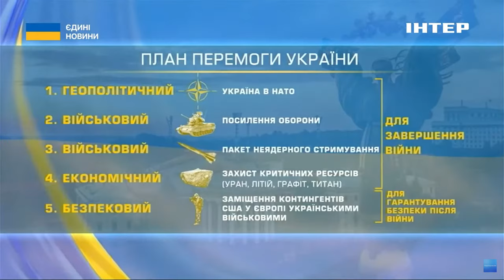⁉️ТРАМП СТАНОВИТЬ ЗАГРОЗУ ДЛЯ УКРАЇНСЬКОГО МИРУ // Подоляк прокоментував план перемоги президента